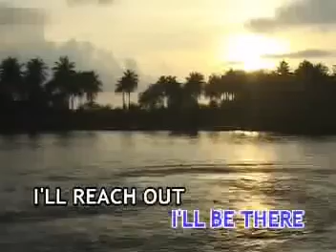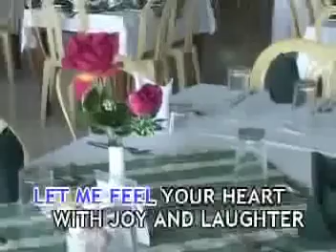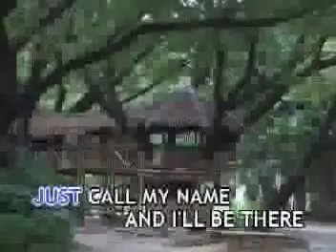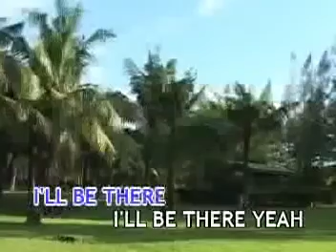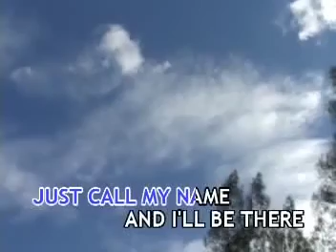01. I'LL BE THERE | Able Music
VCD Title: Michael Jackson: The King of Pop
Record Label: Able Music International, Inc.
VCD Release: 2004
Catalog No.: 40-8__